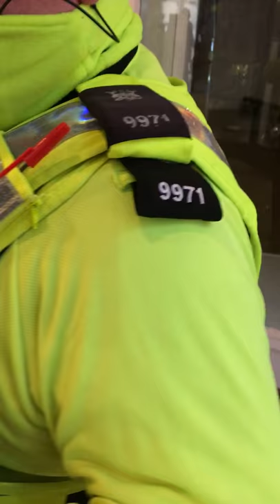COUNCIL WORKERS,DRESSED AS POLICE OFFICERS UK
going around Nottingham city centre asking police valid questions